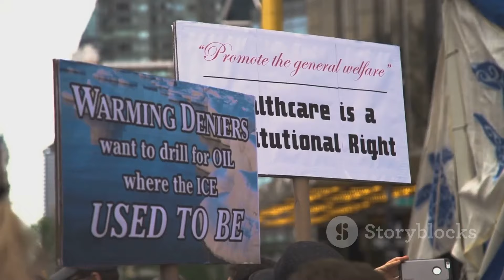"2024 Texas Senate Debate: Ted Cruz vs. Colin Allred – Highlights & What It Means for Voters!"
Dive into the highlights of the 2024 Texas Senate Debate between Senator Ted Cruz and Representative Colin Allred! In this analysis, we break down their key positions on pressing issues such as abortion, immigration, border security, and transgender rights. This debate showcased the stark differences between the two candidates, shaping the future of Texas politics.

What You’ll Learn:

Ted Cruz’s defense of traditional values and Republican policies.
Colin Allred’s vision for a more inclusive Texas and support for working families.
The candidates’ responses to the Capitol riots and its implications for leadership.
How their stances on abortion impact Texas voters.
Insights into the border wall debate and immigration policies.
This debate is crucial for understanding the political landscape leading up to the 2024 elections. What are your thoughts on their performances? How will these issues affect your vote?